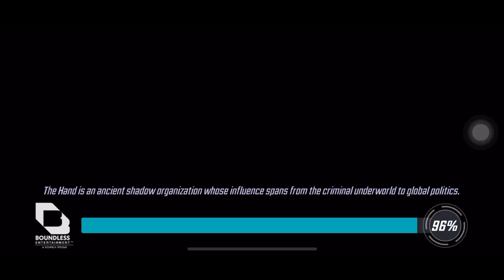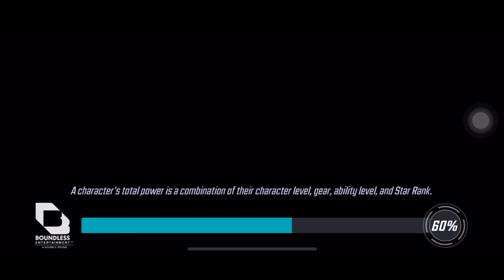MSF Unleash the Kraken! S3Ep2 Archangel Hates Dogs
1.28m QS vs 1.47m Gamma 0:00
Pilot didn’t have NW up so Gamma was on defense. Might as well try out QS and Nova (next fight). Went as expected, better even, but I could’ve probably saved QS spec for RH. Didn’t matter too much

1.23m AA vs 1.19m Cosmo 2:07
I think AA is more of a cat person I dunno, you tell me. I forgot he gives energy to Apoc on kill so ult first turn was nice. Nova eating my vp less nice

1.35m KINGPIIIIN vs 1.07m IW 4:29
Happy to hear some ppl letting me know how good KP is against eliminating IW opening rng so I figured another showcase was in order. I probably should’ve done more tunneling though

1.27m QS vs 1.21m UX/Zemo 6:41
If QS was any lower, he would’ve been done haha Rogue with D up always annoying

1.26m Gamma vs 948k ET/BO/AM 8:45
Gamma is fun on offense ngl Brawn spec is great against ET. Why people are using BO with them I’ve no idea lol

1.38m Gamma vs 1.60m ET/BO 10:26
Didn’t want just one example. Not much to say though. Didn’t realize how big this def was lol

1.51m TW/Apoc/Doom/OR vs 1.82m Ahold 12:00
Shoutout to Gav for the skirm comment since she won’t take the ride with a medium Apoc. This took longer than I wanted, but vest la vie. Absolutely hate it when MLF specs smh

935k NW vs 1.67m Rebirth 13:55
Just more pretty auto animations. NW pretty fun eh

Everything is pretty cookie cutter so there’s not much to upload I gotta keep saying. Everyone knows game is “dying” so views and engagement in general has been trending down for a while. Personally still going to keep having fun with it